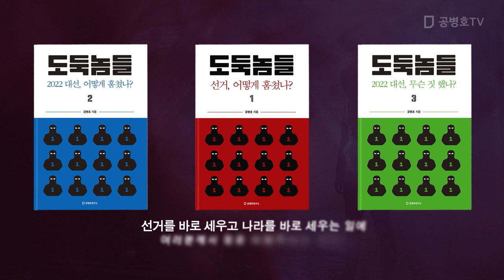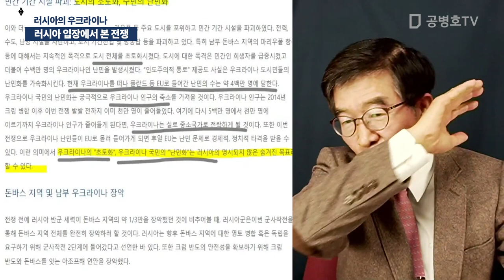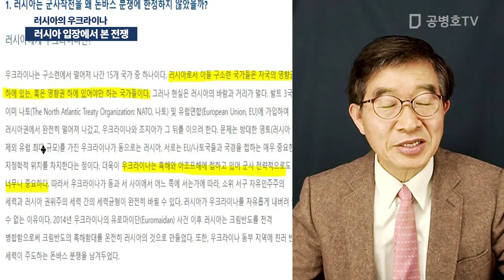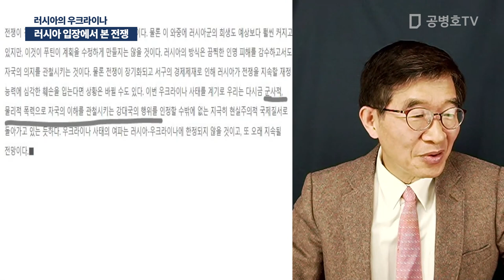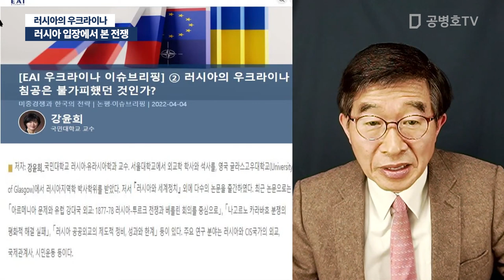러시아 입장에서 본 전쟁 / 러시아의 우크라이나 [공병호TV]